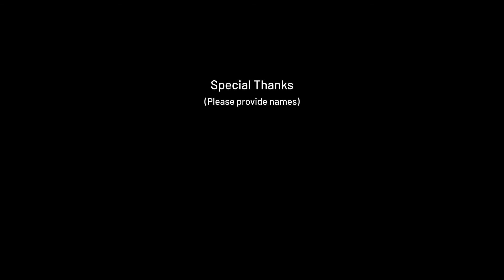Australians in the Korean War 1950-53 Video